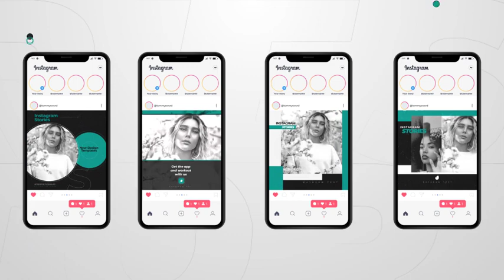Instagram Stories (After Effects template)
- No plugin - All made in After Effects - Editable with After Effects CC - 1920×1080 Full HD resolution - Works with any frame rate - Color control - Duration: 0:49 - Easy customization - Drag and drop your images in